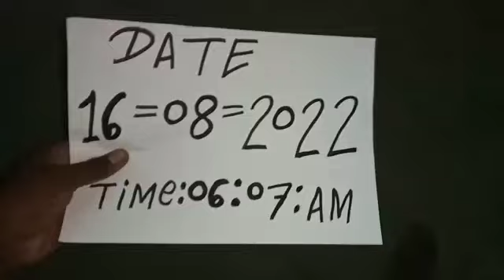Valampuri sangu Original 7498548363 call me